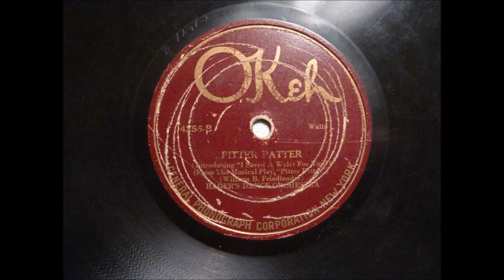Pitter Patter, by Hager's Dance Orchestra